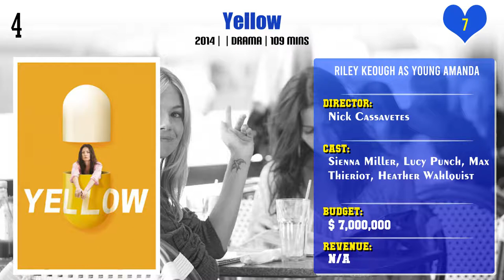Riley Keough Top 10 Movies | Best 10 Movie of Riley Keough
Top 10 Movies of Riley Keough

Find the list of movies by Riley Keough you can find more information, movie trailers, posters, reviews, youtube links in below link.

Pl. Comment down your favorite movie of Riley Keough